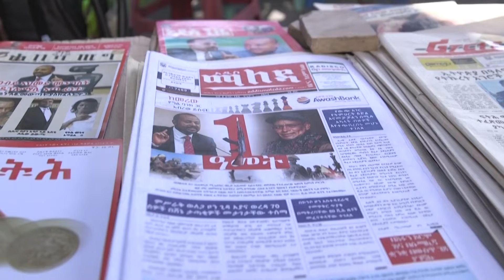بعد عام من بدء حرب تيغراي... إثيوبيا تعلن حالة الطوارئ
إثيوبيا تعلن حالة الطوارئ، والخارجية الأميركية تدعو مواطنيها لمغادرة البلاد في أقرب وقت ممكن